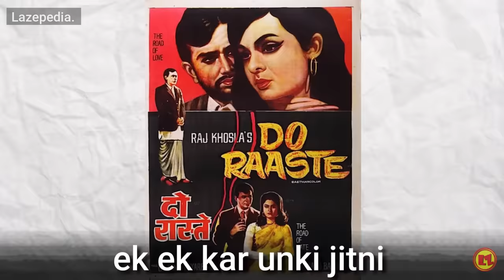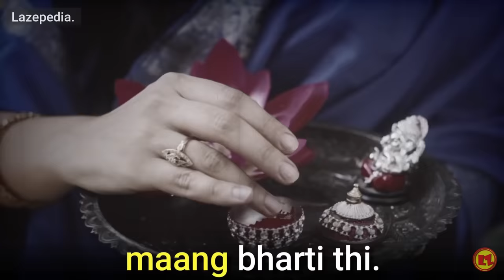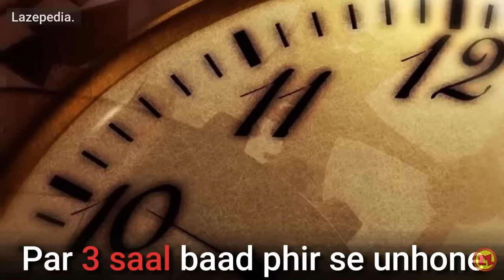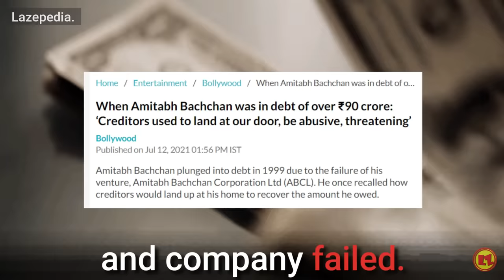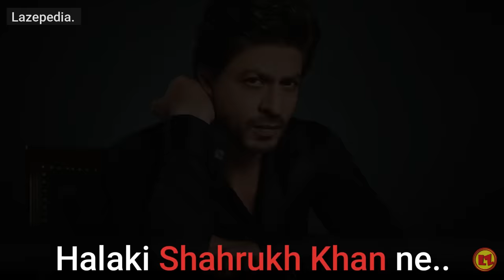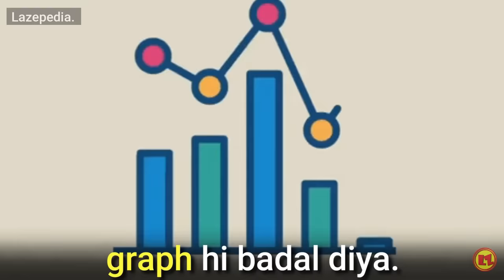Is SHAHRUKH KHAN the last superstar of bollywood? | Shah Rukh Khan | Bollywood #6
Shahrukh Khan can be one of the last superstar of bollywood. Why after Shahrukh Khan no other bollywood actor or bollywood actress will become a superstar? Shahrukh Khan is one of the biggest superstar of bollywood. Shahrukh Khan has a huge fan following all over india i.e. bollywood fans as well as shahrukh khan is a global movie superstar.